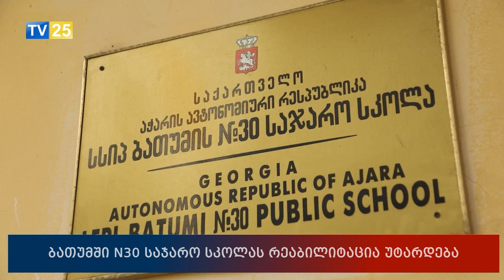ბათუმში, 30-ე საჯარო სკოლას რეაბილიტაცია უტარდება